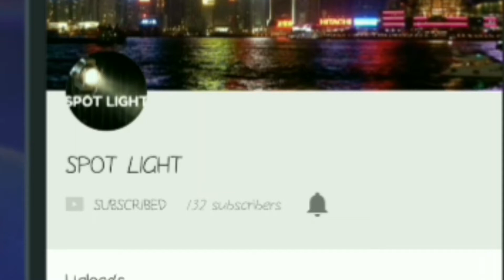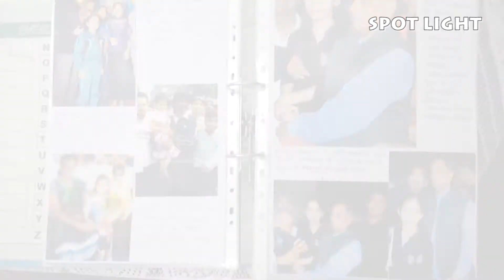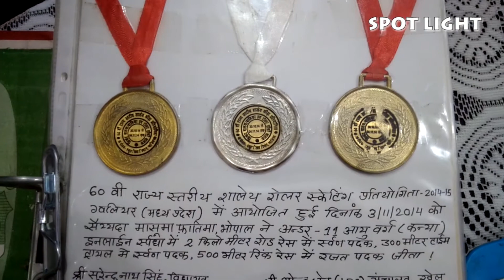भोपाल की सैय्यदा मासूमा फातिमा ने महज 12 साल की उम्र में जीते 38 गोल्ड मेडल।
मध्य प्रदेश की राजधानी भोपाल की सैय्यदा मासूमा फातिमा ने महज बारह साल (12) की उम्र में इनस्केटिंग में अब तक 38 गोल्ड मेडल के साथ 78 मेडल जीत चुकी हैं।

Motivation background sound:-